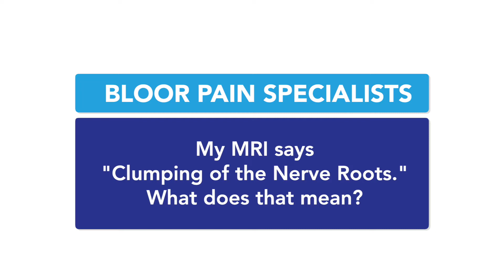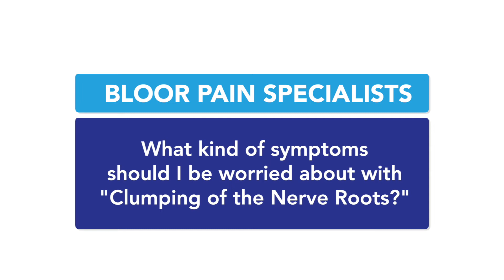Everything You Wanted to Know About Clumping of Nerve Roots on Your MRI - Compilation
In this compilation video, Dr. Visnjevac (Dr. V) explains everything about clumping of nerve roots and what it means if your MRI results say that you have it, as well as potential symptoms and when they are warning signs.

1. The information contained herein should NOT be used as a substitute for the advice of an appropriately qualified and licensed physician or other health care provider. This tool may not cover all possible drug interactions or all FDA and/or Health Canada warnings or alerts, or those of your local health authority or governing body. Please check with a physician if you have health questions or concerns. Although we attempt to provide accurate and up-to-date information, no guarantee is made to that effect.

2. We cannot legally comment on your personal health or care in the comments section.